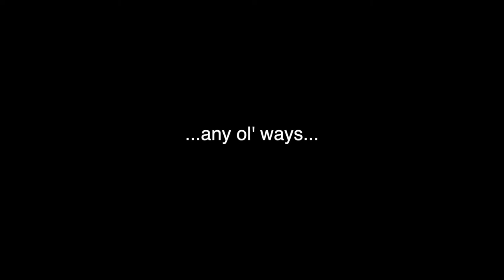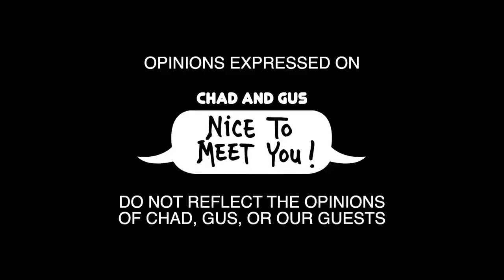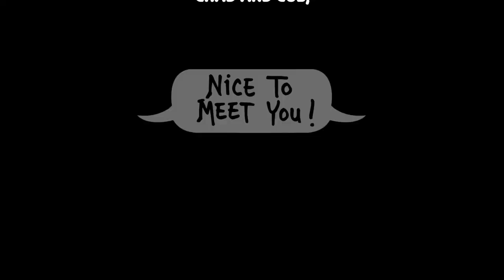"NICE TO MEET YOU" EP. 6 ANTHONY RIOS - EAGLE STREET & OX CART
EPISODE 6 is a gem!  Chad and Gus get Anthony Rios in the studio to discuss re-opening two restaurants at once, how to be respectful and be respected in the restaurant industry, whether or not Eagle Street is on Eagle Street, and so much more!